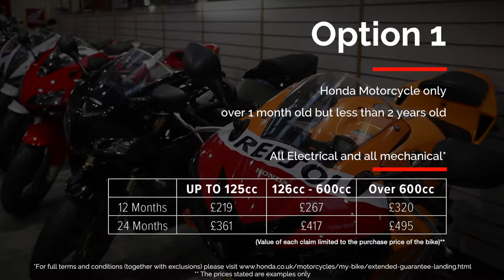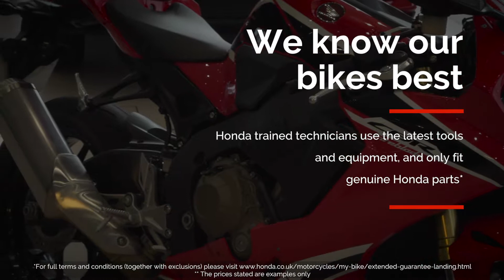02 Honda Bike Extended Guarantee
* Full UK anbd European breakdown cover
*Protection against mechanical and electrical breakdown costs.
*Maintained ongoing service history.
*Only ever genuine Honda parts fitted by Honda - trained technicians.
Improved resale value should you ever want to part with your Honda.